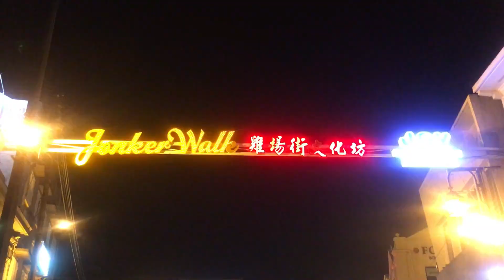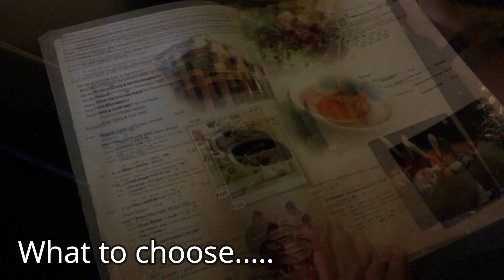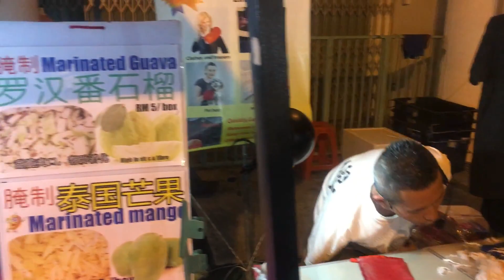Malaka vegetarian foodporn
Welcome to Malaka.

If you're vegetarian get ready for some serious overeating there. We didn't know what to choose so ended up ordering almost everything hahaha.

When you reach Malaka make sure you go to Jonkers Street, where you can experience colours, flavours, sounds, it's really intesne but in a very positive way.

Then on Jonkers street we decided to dine

Finding a place to stay there is super easy.
We decided to stay at
This place is super cute, cosy and very affordable. I can definitely recommend staying there to all of you.

Don't forget to visit my instagram